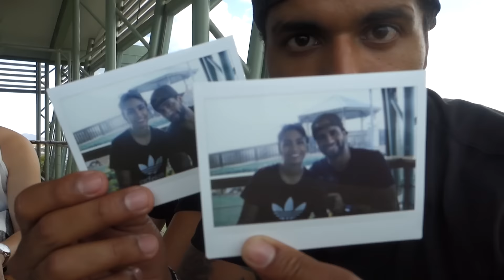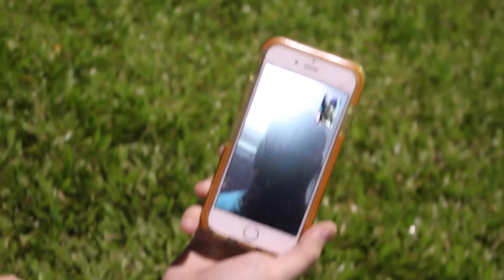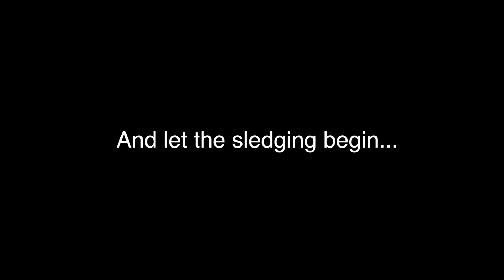WE'RE CRAZY ABOUT OUR RUGBY LEAGUE!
Hi I'm Joshua Daniel. I'm just a normal Aussie bloke who decided to start a daily vlog.